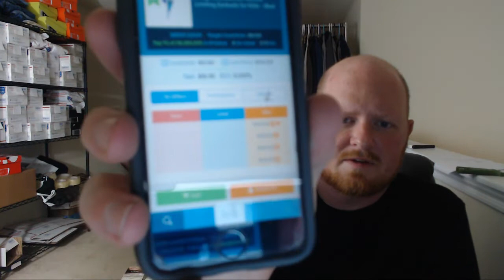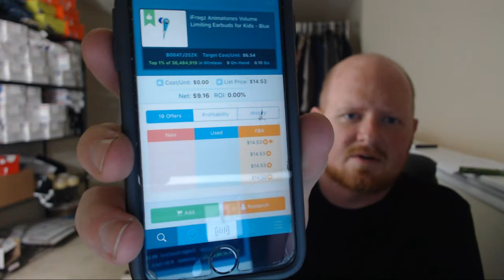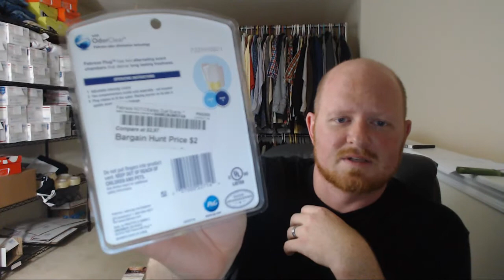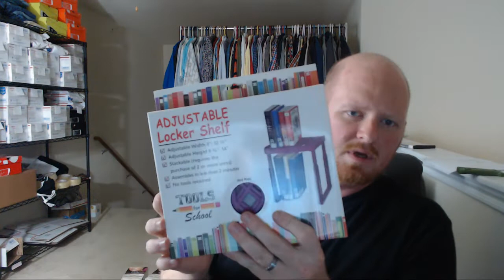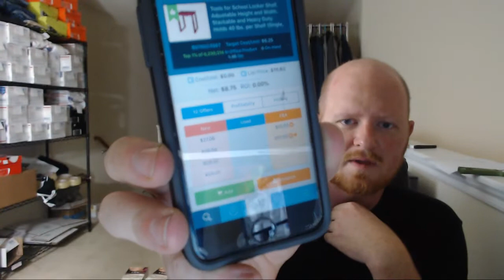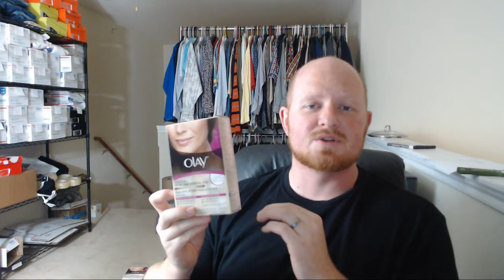Retail Arbitrage Clearance and Discount Store Finds You Can Resell on Amazon FBA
Some retail arbitrage finds.